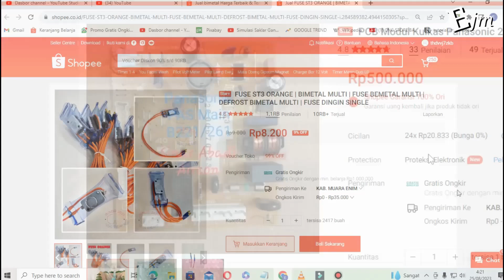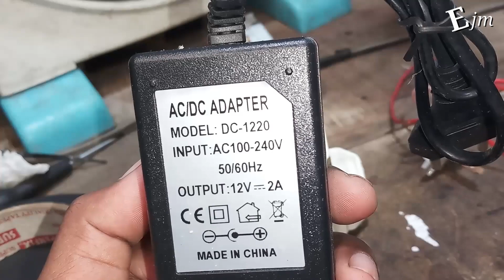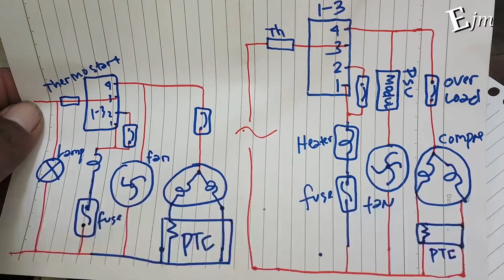cara merubah modul kulkas panasonik pakai timer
Pada video kali ini, kami akan memandu Anda langkah demi langkah tentang bagaimana mengubah modul pada kulkas Panasonic Anda dengan penggunaan timer. Jika Anda mencari cara untuk meningkatkan efisiensi energi kulkas Anda dan mengontrol siklus kerjanya, video ini adalah untuk Anda.

link pembelian alat modif

Dalam video ini, Anda akan diajarkan:

Pengenalan Modul Kulkas Panasonic: Kami akan memberikan pemahaman yang jelas tentang apa itu modul kulkas dan bagaimana modul tersebut bekerja pada kulkas Panasonic. Ini akan membantu Anda memahami proses perubahan yang akan Anda lakukan.

Pemilihan Timer yang Tepat: Salah satu langkah penting adalah memilih timer yang sesuai untuk kulkas Anda. Kami akan membahasj berbagai jenis timer yang tersedia dan memberikan panduan tentang bagaimana memilih yang paling cocok untuk kebutuhan Anda.

Langkah-langkah Perubahan Modul dengan Timer:

Persiapan Alat dan Bahan: Kami akan menunjukkan alat dan bahan yang diperlukan untuk melaksanakan perubahan modul.
Pemutusan Listrik: Langkah awal adalah mematikan listrik kulkas dan memastikan keamanan sebelum melakukan perubahan.
Pencopotan Modul Lama: Kami akan memandu Anda melalui proses aman untuk melepas modul lama dari kulkas.
Pemasangan Timer: Langkah ini mungkin memerlukan keterampilan teknis yang lebih dalam. Kami akan memberikan instruksi jelas tentang cara menghubungkan timer dengan kulkas.
Pengujian dan Penyesuaian: Setelah pemasangan selesai, kami akan menunjukkan bagaimana menguji keberhasilan perubahan tersebut dan memberikan beberapa tips untuk penyesuaian jika diperlukan.
Manfaat dan Dampak Perubahan: Kami akan membahas manfaat dari penggunaan timer pada kulkas Panasonic Anda. Ini termasuk efisiensi energi yang lebih baik, peningkatan umur kulkas, dan potensi penghematan biaya listrik.

Perawatan Lanjutan dan Perhatian: Video ini juga akan memberikan saran tentang bagaimana merawat kulkas Anda setelah perubahan dilakukan. Kami akan memberikan tips tentang pemeliharaan rutin dan tanda-tanda untuk mendeteksi masalah potensial.

Tontonlah video ini dengan seksama untuk memastikan Anda mengikuti setiap langkah dengan benar. Ingatlah bahwa melakukan perubahan pada peralatan elektronik memerlukan kehati-hatian dan pemahaman teknis yang memadai. Jika Anda ragu atau tidak yakin, lebih baik untuk mencari bantuan dari seorang ahli.

Jangan lewatkan kesempatan untuk mengoptimalkan kulkas Panasonic Anda dan berkontribusi pada upaya menjaga lingkungan dengan mengurangi konsumsi energi.
silakan nonton vidio berikutnya

Dan bergabung di fb saya sistem kulkas panasonic dari modul ke timer#cara mengubah sistem kulkas dari modul ke sistem timer#cara modifikasi kulkas sistem modul ke sistem timer#kulkas panasonic tidak dingin#kulkas panasonic kurang dingin